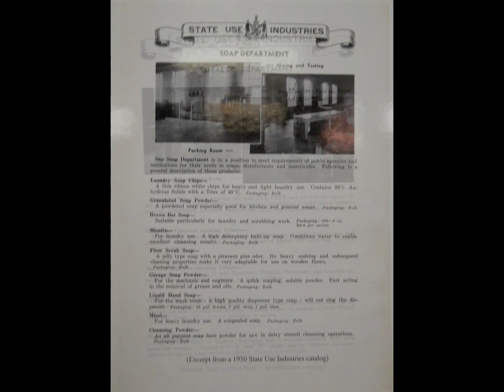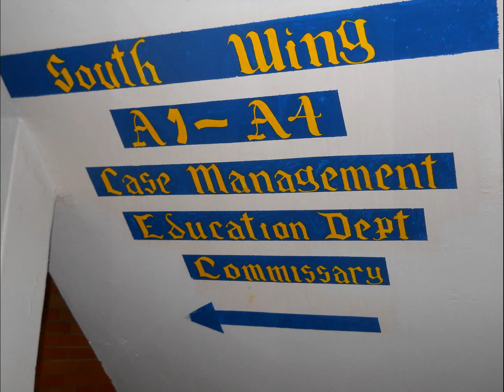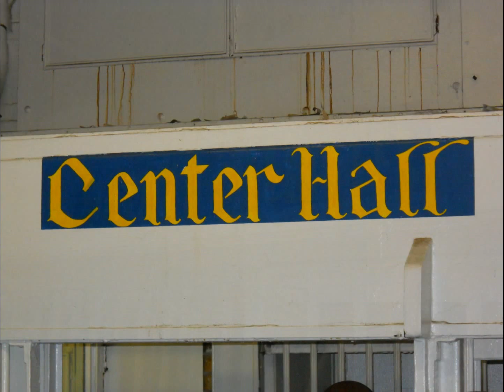LOST MARYLAND: "THE CUT": The Historic Maryland House of Correction.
The Maryland House of Correction was the second prison established by the State of Maryland. It opened in January 1879. A medium-security facility, it was designed to house inmates sentenced to less than three years' imprisonment. Annual reports from 1900 to 1903, however, reveal that some inmates of the House of Correction were serving sentences ranging to ten years. In addition to those imprisoned for criminal offenses, the initiating legislation permitted Justices of the Peace to commit "any vagrant, habitually disorderly person (not insane) or habitual drunkard" to the House of Correction for up to six months.

The House of Correction was designed to hold both male and female prisoners. In 1921, all the female inmates of the Maryland Penitentiary were transferred to the House of Correction, and it then served as the state's primary prison for females. In 1940, all female inmates at the House of Correction were transferred to the new women's prison, which opened in October of that year. State law mandated that all inmates be employed at jobs best suited to the individual and "most profitable to the institution." Many male inmates were employed by commercial contractors making bottles, brooms, and clothing. Others worked in the laundry. As a result of penal reform measures, however, the commercial use of contractual convict labor was reduced following World War I. Thereafter, some prisoners worked under Maryland's State Use System (e.g., on road crews, as printers of state documents, and making license plates).

Beginning in the 1920s, the institution reported large profits from its farming and canning operations. Although many prisoners were still employed by commercial contractors for several years after the State Use System began in 1922, all contract labor at the House of Correction was eliminated by 1937.

Since its inception, the House of Correction has been administered by several boards and/or agencies. Until 1916 it functioned as an independent agency governed by a Board of Managers. The original board was composed of twelve members appointed by the governor with the governor, comptroller, state treasurer, and attorney general as ex-officio members. The governor was elected board president, and played a significant role in the direction of the House of Correction thereafter.

The board exercised complete control over the institution, administering all financial and personnel matters. Its first action was overseeing the completion of the new facility. Once completed (December 1878), however, a superintendent (i.e., warden) was responsible for the prison's daily operation. The board, meanwhile, divided its responsibilities among several committees and met only once a month. As a result of progressive reform, the Board of Managers was abolished and the Board of Prison Control assumed authority over the House of Correction.

Management changed again just six years later when, under the State Government Reorganization Act, the House of Correction fell under the purview of the Board of Welfare. In 1939, the Board of Correction within the newly created Department of Correction assumed supervision of the state penal system. Beginning in 1953, the Superintendent of Prisons administered the Department, but was replaced by the Commissioner of Correction nine years later. The Department of Correction was renamed the Department of Correctional Services in 1968. Two years later it was subsumed under the new Department of Public Safety and Correctional Services. At that time, the Department of Correctional Services was reorganized as the Division of Correction, which maintained authority over the Maryland House of Correction until its closing in 2007.